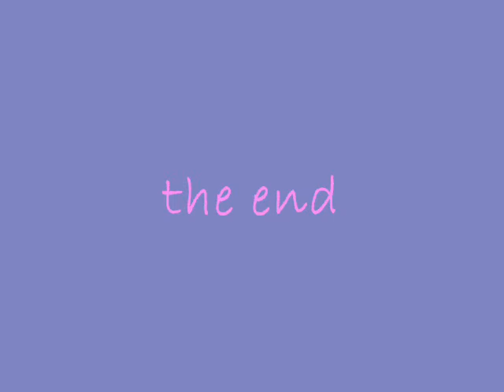madison ryann's christening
jan 27, 2007 st puis v church and the orange hill restaurant